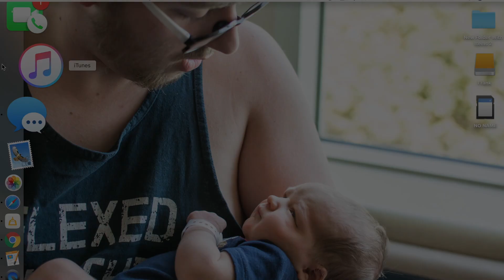Christmas Clean and Decorate with me! | Andrew and Chelsea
I have been so excited for this video! I hope you enjoy this. I love speed cleaning videos and decorating for Christmas so this was so much fun to make! And yes I already uploaded this earlier, but had to re-upload.

I am collaborating with several lovely ladies from my Facebook group!

~Andrew and Chelsea~

Music Used in this Video:
Let it Snow and Sleigh Ride by the DJ Quads